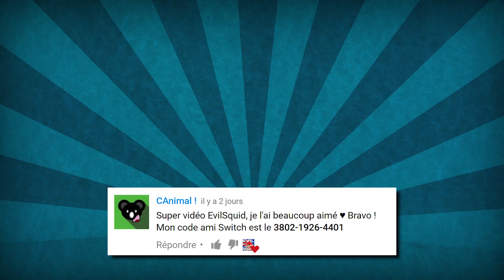J’ÉTAIS PAS CENSÉ JOUER À SPLATOON 2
Je vous raconte une anecdote de la fois où Arkeyl et moi avons testé la switch et Splatoon 2 en avant première.